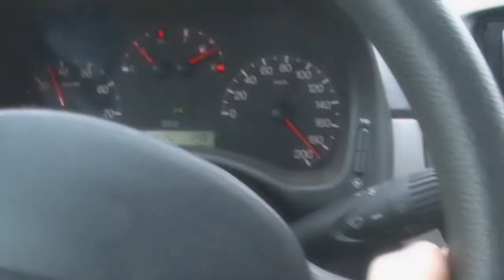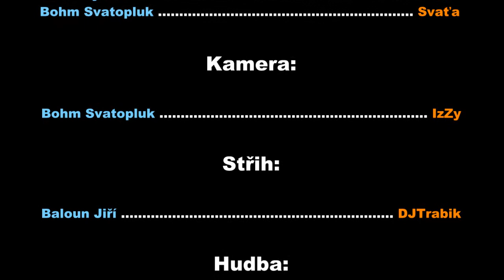SPRINTY HD - Komárovice 2009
SPRINTY HD - Komárovice 2009 by DJTrabik